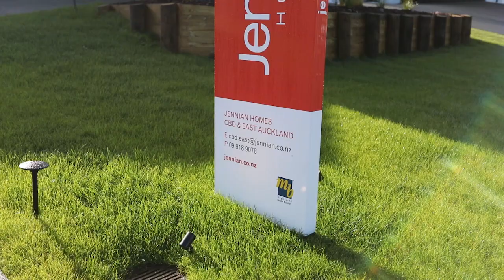Jennian Homes Virtual Tours – Eighth View Avenue, Beachlands, NZ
Get design inspiration for your home building journey by viewing our new home virtual tours. Jennian Homes has been building the homes New Zealanders want for over 35 years. Let the virtual tour of this stunning home take you through its beautiful features and great design.

Building your new home is an exciting time and your Jennian Homes team will make the countdown to moving day easy and enjoyable by keeping you fully informed and involved throughout this exciting time. By combining your personality and our expertise we can build you a home that is perfectly suited to your needs.

Contact your local Jennian Homes team to find out more about this stunning home and other custom designs. Call your local Jennian Homes team or find out more